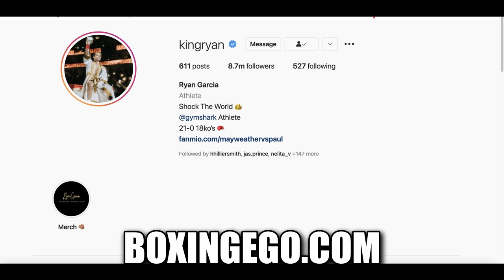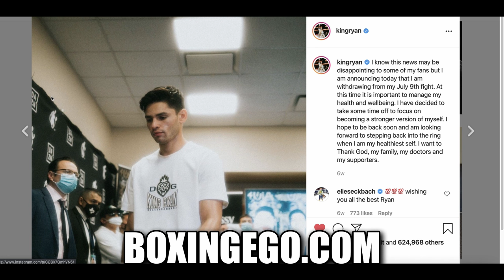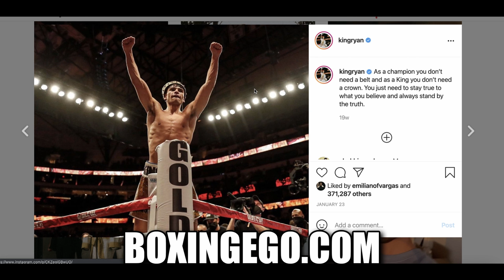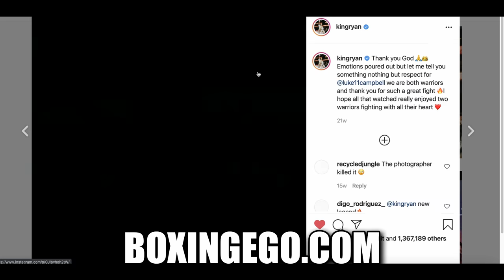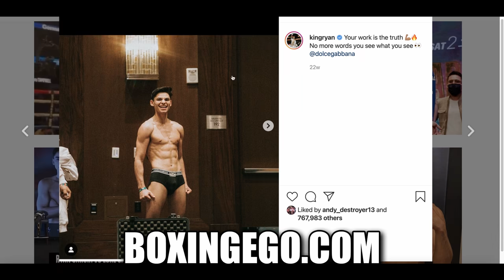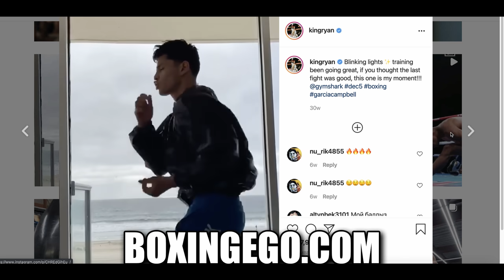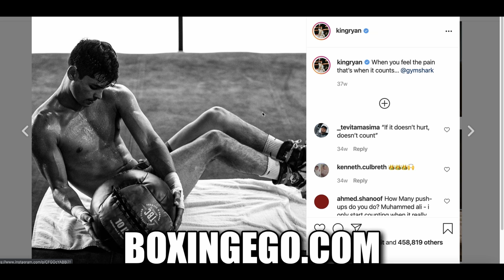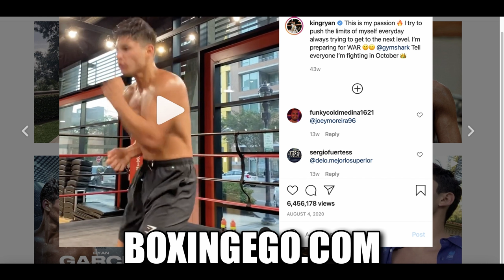"FLOYD MAYWEATHER GETS KNOCKED OUT BY LOGAN PAUL IN THE 8TH AND FINAL RD" -RYAN GARCIA | BOXINGEGO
ABOUT: RYAN GARCIA PREDICTS FLOYD MAYWETAHER GETS KNOCKED OUT BY LOGAN PAUL IN THE FINAL ROUND/8TH ROUND.
Hear more of EGO's brand new YouTube thoughts in this BOXINGEGO 2021 boxing news video. Subscribe to BOXING EGO for boxing news like Jake Paul viral infamous "Gotcha Hat!" moment, Canelo, Deontay Wilder, Tyson Fury, Errol Spence vs Manny Pacquiao fight news, Charlo brothers Ringside with the Lions, Tyson Fury's antics, DAZN, PBC (Premier Boxing Champions), ESPN, Instagram Star Boxer Ryan Garcia, Terence Bud Crawford, Updates, mma news, top news stories, and the latest & greatest daily content!